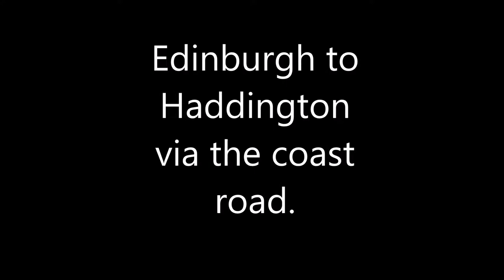Edinburgh to Haddington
A quick ride out on the way home from the Monkey Meet.
Edinburgh to Haddington via the coast road and North Berwick